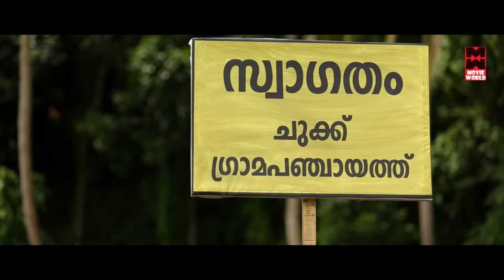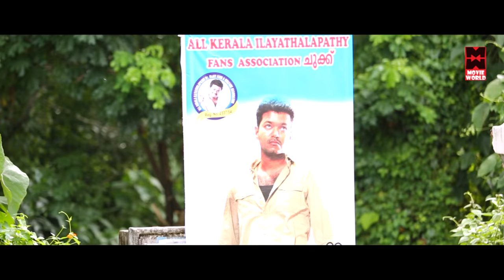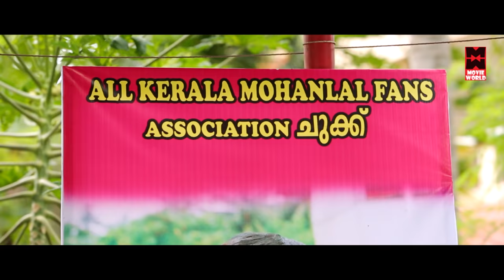Pashanam Shaji Latest Comedy | Pashanam Shaji Speaking | Malayalam Comedy Stage Show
Malayalam Comedy Stage Show : Pashanam Shaji Speaking

Show : Pashanam Shaji Speaking
Cast : Saju Navodaya , Kalabhavan Shajohn , Ullas Pandalam , kannan sagar , Noby Marcose , Kollam Sudhi

For more "Malayalam Comedy", Dileep "Malayalam Full Movie" & mazhavil manorama comedy festival, mazhavil manorama take it easy. mazhavil manorama d for dance etc..
Hearty word of welcome to all auspicious hearts who are font of Comedy Programmes and Movies.

comedystars asianet_comedy_star comedyscenes Welcome to Comedy Stars Malayalam Comedy Stage Show YouTube Channel

|| ANTI-PIRACY WARNING ||
*COPYRIGHT PROTECTED*